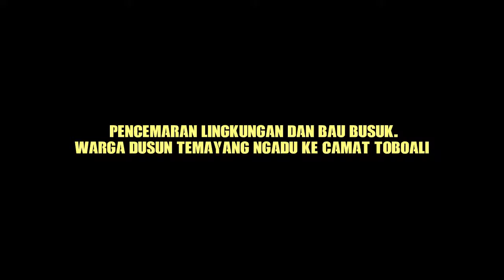Pencemaran Lingkungan dan Bau Busuk, Warga Dusun Temayang Ngadu ke Camat Toboali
Belasan warga RT 05 RW 06 Dusun Temayang kelurahan Tanjung Ketapang, kecamatan Toboali Kabupaten Bangka Selatan (Basel), Selasa (13/12/2016) pagi mendatangi kantor Camat Toboali